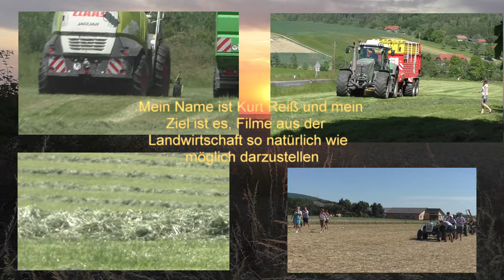Mehr als 15 Minuten Bauernleben für die Stadterer Steirische Kürbisernte 2022 in Ost Steiermark mit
Kürbisernte Herbst 2022 mit New Holland TVT 195 & Agro-Stahl Phönix Kürbiserntemaschine in der Oststeiermark in Leitersdorf bei Hartberg mit Lohnunternehmer Hannes Hauptmann Bad Blumau Mehr als 15.Minuten Bauernleben für die Stadterer
Steirische Kürbisernte 2022 in Ost Steiermark mit Case IHC Puma CVX 230 & Agro-Stahl Phönix Kürbisvollernter beim Lohnunternehmen Hannes Hauptmann Bad Blumau